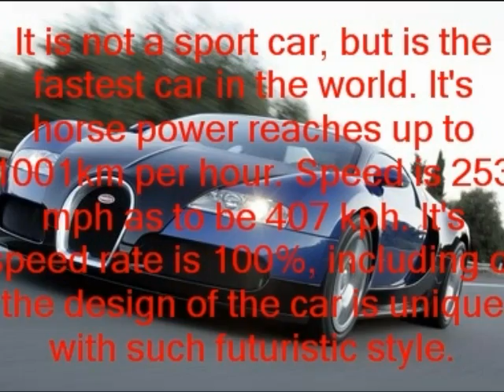Ict hwk photostory